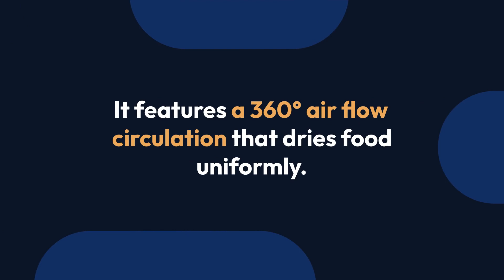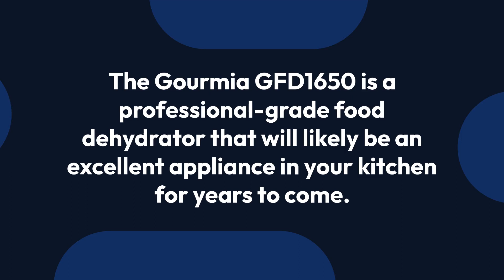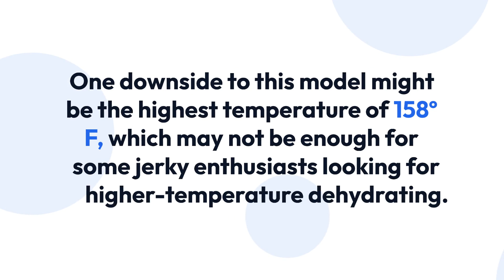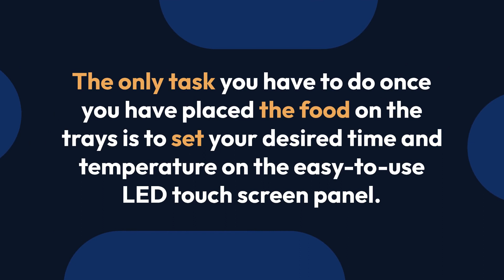Gourmia Cut and Dry Dehydrator Review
Welcome to our latest video where we dive deep into the Gourmia Cut and Dry Dehydrator. This innovative kitchen appliance has garnered rave reviews for its efficient food preservation capabilities, and in this video, we're going to show you why.

The Gourmia Cut and Dry Dehydrator is a game-changer for those who love dehydrated fruits, vegetables, and meats. With its large drying trays and easy-to-use touchscreen operation, this dehydrator offers an effortless way to extend the life of your favorite foods.

In this review, we'll explore features like its compact design that fits easily on any standard countertop, and its quiet operation that allows for overnight dehydration without disturbing your sleep. We'll also delve into its precise drying control, which ensures optimal preservation of all your favorite fruits, veggies, and meats.

If you've been searching for a reliable and efficient food dehydrator, then this video is a must-watch. Whether you're a seasoned food preserver or a novice looking to try your hand at dehydration, we're confident that the Gourmia Cut and Dry Dehydrator will impress you with its functionality and performance.